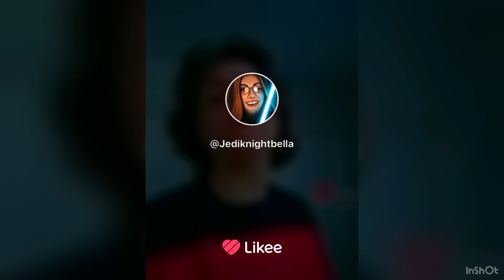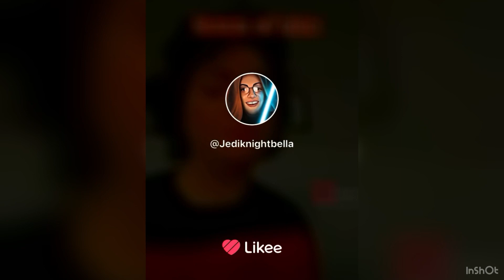I as seven of nine from star trek with real star fleet uniform